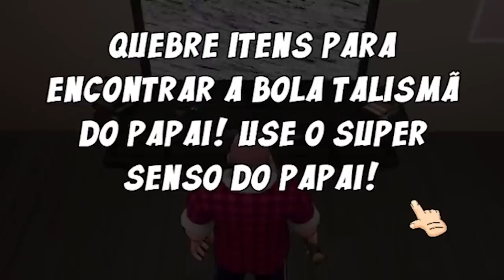virei pai por um dia todo